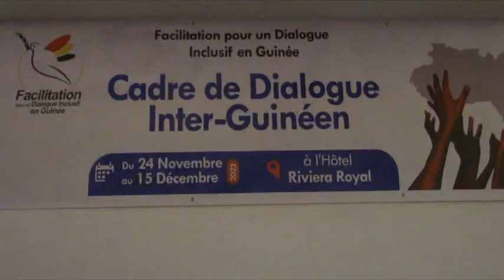Le PEDN satisfait des conclusions du sommet de la CEDEAO : « l’essentiel est déjà réglé »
Les conclusions du 62ème sommet de la Conférence des chefs d'Etat et de gouvernement de la CEDEAO continuent d’alimenter la chronique dans le milieu politique guinéen. Le responsable de communication du Parti de l'Espoir pour le Développement National (PEDN) trouve peu de contradictions entre le démarrage officiel des 24 mois de la transition, fixée au 1er janvier 2023 par le colonel Mamadi Doumbouya, et la position de la CEDEAO qui demande une mise en œuvre immédiate du calendrier. Il l’a dit dans un entretien accordé à Guineematin.com à travers un de ses reporters.

« C'est une très bonne chose pour la Guinée, ça nous permet d'aller sur le bon pied. S'il y a contradiction ou divergence, ce sont des contradictions mineures. L’essentiel est déjà réglé », dit d’entrée Mohamed Cissé.

D’ailleurs, ce responsable de la Communication du PEDN dit que ce sont les propositions de la coalition politique chapeautée par son parti qui ont été entérinées par l’instance sous-régionale. « Nous sommes heureux que notre proposition soit finalement arrêtée. Vous savez, depuis le mois de mai 2022, nous avions dit que c'était possible d'exécuter les 10 étapes en 24 mois. A l'époque, la CEDEAO et le gouvernement disaient, chacun de son côté, non, c'est trop ou c'est peu ; mais finalement, les techniciens se sont exprimés, ils ont étudié scientifiquement et peut-être par les mêmes approches que nos experts ont utilisé à l'interne. Il s'est avéré que c'est bien possible d'exécuter les 10 étapes en 24 mois. Ce qui veut que dire que la Convergence Centriste pour l'Espoir ne s'est pas trompée par rapport à une telle programmation », s'est réjoui Mohamed Cissé.

En outre, notre interlocuteur pense que les acteurs politiques qui ont boudé le dialogue y sont représentés malgré tout. « Je crois que la CEDEAO a voulu se montrer dans son rôle de plaidoyer pour que les autres rejoignent le dialogue et le plus important est que la porte n'est pas fermée. Nous souhaiterions qu'ils soient là avant la fin des travaux. Mais de toutes façons, leurs idées passent. Vous savez que le forum national des jeunes des partis politiques est au dialogue, ce forum est composé de l'ensemble des partis politiques de la Guinée et le RPG, l'UFDG et l'UFR ont des éléments dedans. Ces mêmes éléments étaient au lancement du dialogue, le cadre de concertation filles et femmes des partis politiques de Guinée. Ce sont des partis politiques qui délèguent des membres des comités nationaux des femmes dedans. Ces délégations sont au dialogue et vous avez la dame de l'UFR qui en est même la porte-parole. Vous avez vu aussi d'autres organisations faîtières sous l'angle de la société civile composées par des cadres femmes ou jeunes des partis politiques qui se retrouvent là-bas et croyez-moi, dans les débats thématiques, ce que nous entendons de ces leaders à travers les médias, ces idées ont été défendues », a-t-il laissé entendre.

Pour ce qui est du retour de Sidya Touré et Cellou Dalein Diallo mais aussi du cas des anciens dignitaires du régime Alpha Condé actuellement en détention, Mohamed Cissé pense que les dossiers judiciaires doivent aller jusqu’au bout. « Nous nous avons une position tranchée sur ces questions. Quand quelqu'un est en prison et que la personne s'estime innocente, le meilleur cadeau qu'on pourrait lui donner, c'est un procès équitable et pas une libération systématique. Vous savez, la réputation est très importante, quand il vous est reproché le détournement de biens publics et que vous vous déclarez innocent, la meilleure des façons, c'est d'affronter la justice et aller montrer en quoi vous êtes innocent. D'ailleurs, ça vous fait plus de capital sympathie après. Mais dire que non, pour revenir au dialogue il faudrait qu'on mette fin à cette poursuite, cela ne peut qu’amplifier ce que les gens pensent de vous... En tant que acteurs politiques, il ne nous revient pas de demander à un exécutif de se mêler des dossiers judiciaires au point de dire par exemple au procureur ou au juge de renoncer à telle poursuite. Pour ceux qui sont en prison et qui sont issus des organisations sociales, c'est la même demande. Nous allons continuer à demander à la justice de fournir davantage d'efforts pour diligenter le processus de telle sorte que les gens soient situés sur leur sort », a martelé Mohamed Cissé.